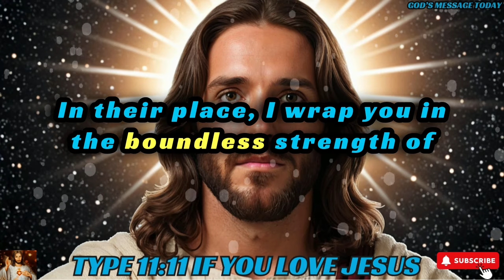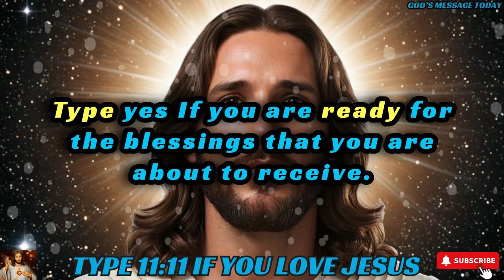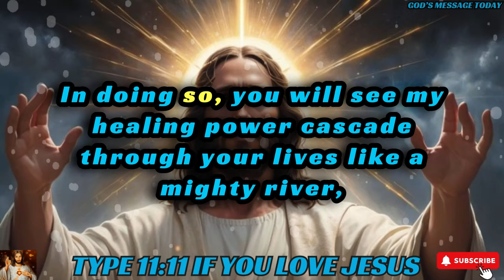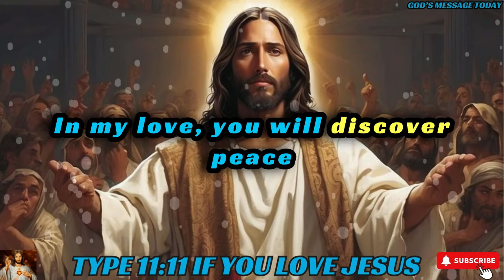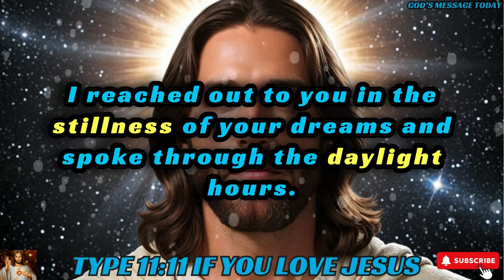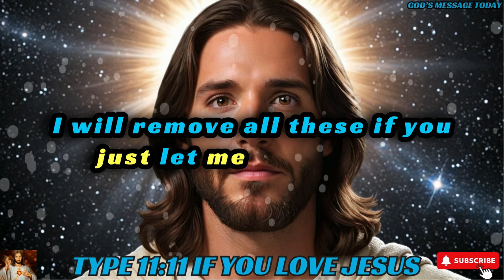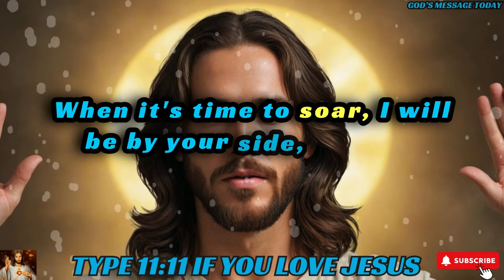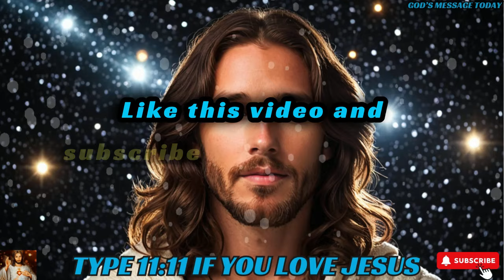🛑"THIS MESSAGE WILL CHANGE EVERYTHING,THIS IS NOT A JOKE!!"| God's Message Today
bible scriptures
god's message
bible quotes
bible verses about love
faith quotes
Christian quotes